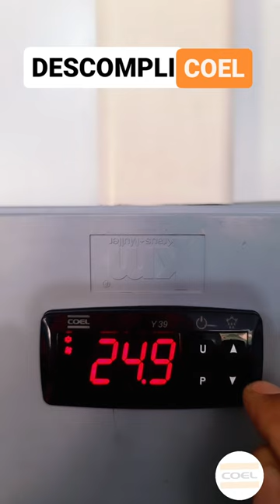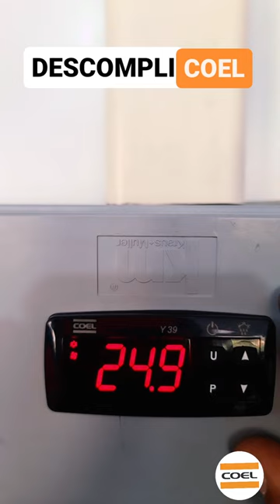Como recetar controlador de temperatura Coel Y39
Veja como recetar o controlador de temperatura Coel Y39 e voltar com o padrão de fábrica.